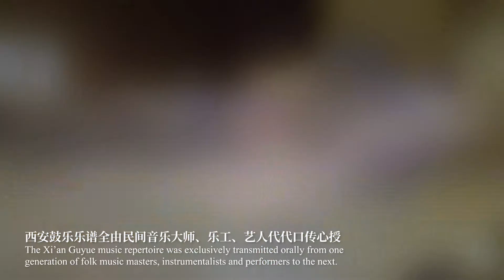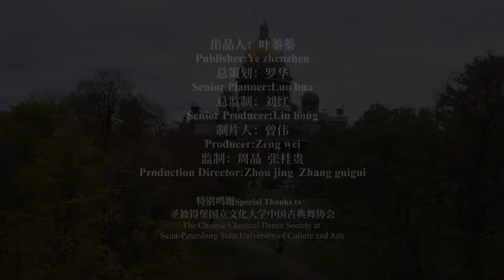【汉服hanfu】當西安鼓樂邂逅聖彼得堡When Xi'an Guyue meets St.Petersburg，跟著漢服去旅行Travel with Hanfu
首先特别感谢b站up主地球闲聊大会，感谢他致力于宣传中华传统文化，在疫情期间拍摄了这只视频，还授权给我们发布在油管上！感谢！小伙伴们快去原视频一键三联关注呀！（🔗在简介下方）
视频中由7位美丽的俄罗斯圣彼得堡国立文化大学的芭蕾舞专业学生，演绎一段优美的中国古典舞蹈。音乐参考了西安鼓乐，结合《李延年歌》的词格，改编琵琶经典曲《十面埋伏》的引子。
In the video, 7 beautiful ballet students from the St. Petersburg State University of Culture, Russia, perform a beautiful classical Chinese dance. The music is based on Xi'an drum music, combined with the word style of "Li Yannian Song", and adapted the introduction to the classic pipa song "Ambush on Ten Sides".

琵琶，是中国最重要的弹拨乐器。演奏时竖抱，左手按弦，右手五指弹奏，可独奏、伴奏、重奏、合奏。距今已有两千多年的历史。最早被称为“琵琶”的乐器大约在中国秦朝出现，古代所谓琵琶曾用来称呼多种弹拨乐器。唐朝和明清时期是琵琶艺术发展的两大高峰，琵琶本身与弹奏技巧都有很大革新与变化，并且出现多个流派。其中《十面埋伏》就是无锡派代表套曲之一。
The pipa is the most important plucked stringed instrument in China. It has a history of more than two thousand years. The earliest musical instrument called "Pipa" appeared around Qin Dynasty in China. The Tang Dynasty and the Ming and Qing Dynasties were the two peaks of the development of pipa art. The pipa itself and its playing skills had great innovations and changes, and many schools appeared. Among them, "Ambush on Ten Sides" is a classic masterpiece.

西安鼓乐流是世界非物质文化遗产之一。它源于唐代燕乐，之后又融入了宫廷音乐，于安史之乱期间随宫廷乐师的流亡而流入民间。西安鼓乐至今仍然保持着相当完整的曲目、谱式、结构、乐器及演奏形式。西安鼓乐曲目丰富、内容广泛、调式风格多异、曲式结构复杂庞大，演奏形式有坐乐、行乐，其中还包括有套曲、散曲、歌章、念词等。
Xi'an Drum Music Stream is one of the world's intangible cultural heritage. It originated from Yanyue in the Tang Dynasty, and later it was incorporated into court music. It flowed into the folk with the exile of court musicians during the Anshi Rebellion.

视频中的女孩们身穿中国唐代汉服襦裙。是中国传统服饰之一。
The girls in the video are wearing Chinese Tang Dynasty Hanfu skirts. It is one of the traditional Chinese costumes.

视频制作/拍摄/来源：地球闲聊大会（已授权）
文案：阿曹